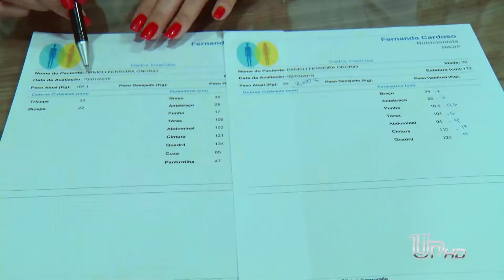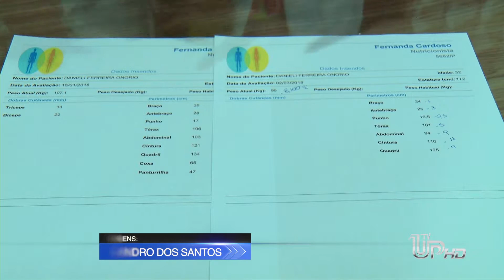+Esportes (07/03) Bloco 2: Quadro +Esportes +Saúde 5° episódio.